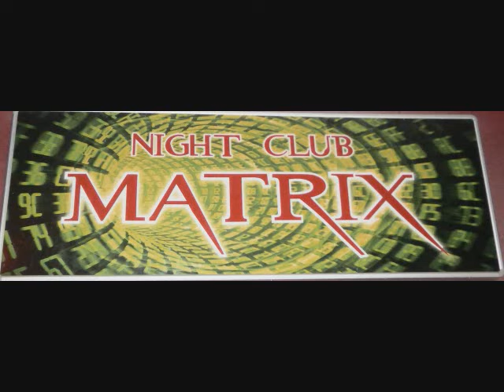NIGHT CLUB MATRIX MRKONJIC GRAD KRAJIŠKA GRUPA MANJACA 24 . I 25. JULI-DJ DABA